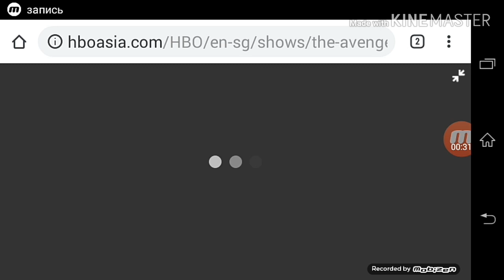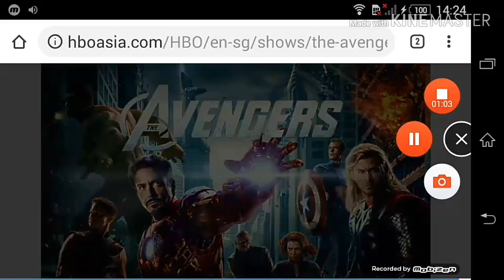Opening to Five Feet Apart (2019) On HBO Asia (Network Premiere)